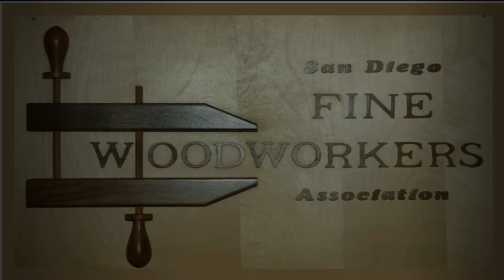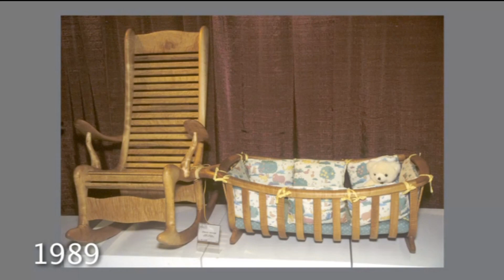40th Anniversary Previous Entries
Slideshow of highlighted Design in Wood entries from 1982 through 2022